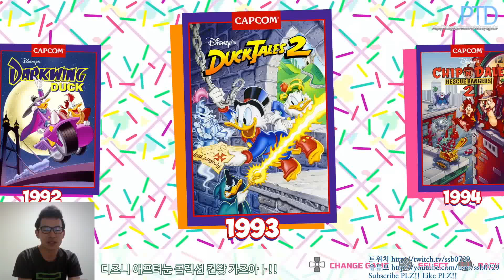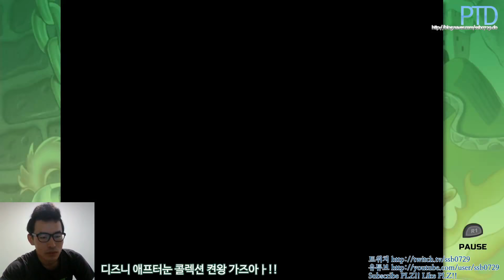[타이쿤] 해본 적 있는 게임 - 고전게임 덕테일즈2 켠왕 Ep.1 190324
돈많은 스크루지, 얼마나 재산을 더 모을라고...

덕테일즈2 (DuckTales 2) 켠왕!